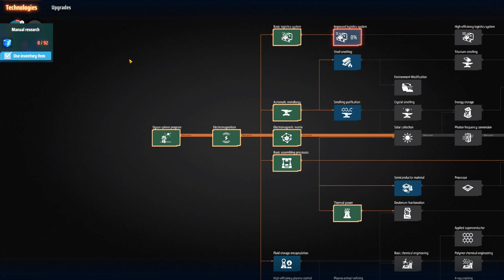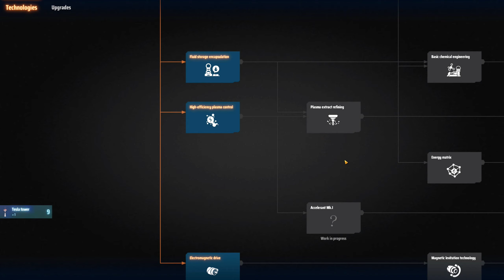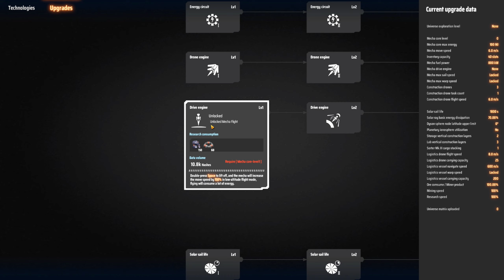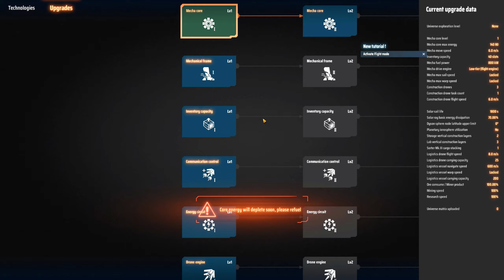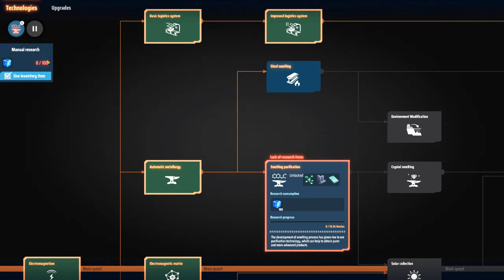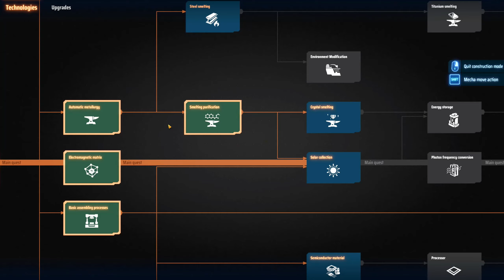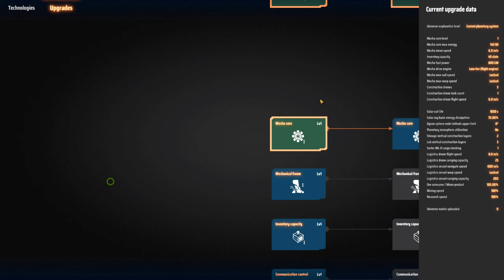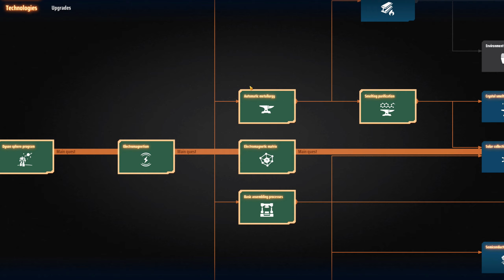Dyson Sphere Program #2 [FR] Les grandes chaines de productions! Et mon MECHA s'envole!